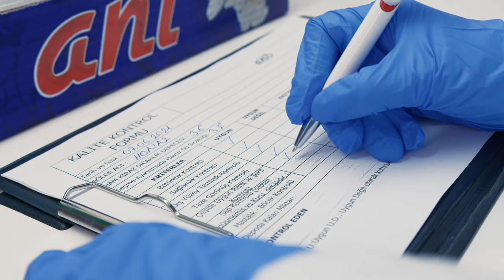ANI TARIM FRESH FRUITS - CHERRY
From orchard to packing stage, this is the video is to show the journey of our company's cherry export process.

Anı Tarım is a family-owned company who produces and exports high quality fresh fruits from Turkey to the different corners of the world. Cherry, black fig, table grape, pomegranate, apple and quince are the range of fruits that we offer to our customers. In addition to our own produce, we also procure fruits from experienced and certified local growers through the supervision of our QC teams.

You can visit us to know more about our growing and exporting activities. Our headquarter & packhouse  is based in Serpil Köyü (Serpil Village), No: 10, Eğirdir-Isparta / TÜRKİYE